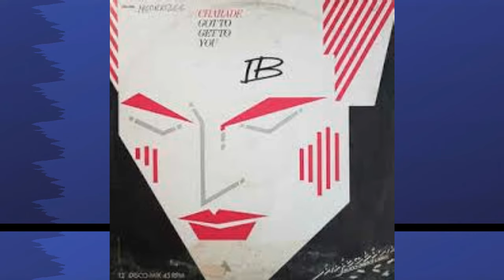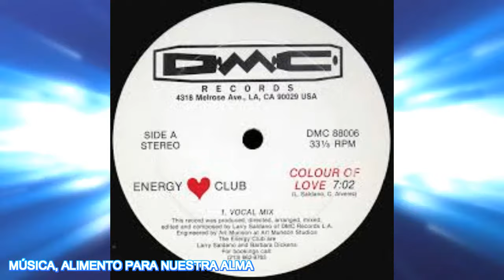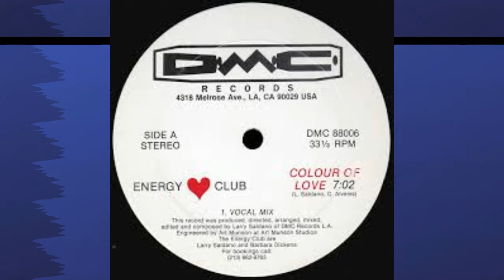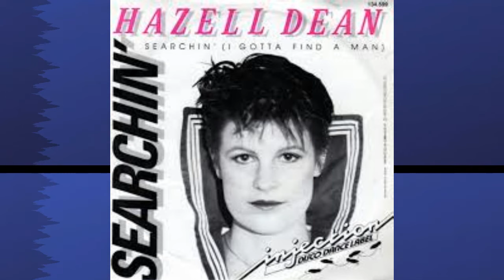POLYMARCHS: ÉXITOS DEL HIGH ENERGY - ITALO DISCO (SOLO LO MEJOR DE LO MEJOR).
Los mejores éxitos seleccionados exclusivamente para Ti, gente conocedora del género High Energy - Italo Disco. Algunos catalogan al high energy como la ‘música de todos los tiempos’, pues si bien es cierto que surgió a finales de los 70, su auge parece no tener fin. El género permanece en el gusto de la gente, quizá, por ese romanticismo retro-vintage que se ha puesto de moda en nuestros días: el high energy mantiene la esencia rítmica de lo pasado, pero mezclado con la tecnología del presente. El que las nuevas generaciones se ‘enganchen’ con este ritmo responde a que el high energy ofrece alta energía… “su mismo nombre lo dice; además las letras son fáciles de digerir y pegajosas, el ambiente es alegre y la pasión que se vive en las tornamesas y en la pista de baile se contagian“.
Te agradezco en gran manera por escuchar y visualizar este vídeo, y me da mucho gusto saber que este es uno de los vídeos más vistos de mi canal. Por lo tanto, ¡quiero pedirte un maravilloso y gran favor de amigos! Que te suscribas a mi canal; no te va a costar nada, solo darle clip, con el propósito de que este canal pueda crecer y que esto me encauce a continuar con estas labor para tu beneficio personal.

Como sabrás, con estos vídeos con derechos de autor o Copyright no se gana ni un centavo por esta labor, ni mucho menos se puede monetizar, solo es una actividad que realizo como hobby para beneficio de ustedes. Debido a esto, YouTube me ha bloqueado o eliminado varios vídeos por su política sobre copyright; que están en su derecho y yo no me opongo a esto. Por otro lado, me ha enviado mensajes sobre eliminar mi canal si quienes tienen los derechos de la música en cuestión presentan quejas o denuncias sobre los temas musicales. Debido a esto, desconozco cuanto tiempo pueda durar este canal hecho solo para ti, pero mientras esto sea posible, seguiré laborando para ustedes con buena y excelente música.

Es por esto que, quiero pedirte un grandioso favor! Esta enfocado sobre la temática del Exceso de Preocupación, Ansiedad, Nostalgia, Depresión y Estrés, etc... Si por el momento, no crees necesitar la información, siempre hay alguien que pueda requerirla. Puedes recomendar el canal o compartir los vídeos; donde de manera personal soy quien imparte los talleres de Auto ayuda, Desarrollo o superación personal. Aquí es donde no tengo problemas con los Derechos de Autor o CopyRight.
 Al hacerlo te estaré eternamente agradecido. Espero comprendas mi petición de apelar a tus sentimientos mas nobles para apoyar a un amigo dispuesto a seguir sirviéndote!